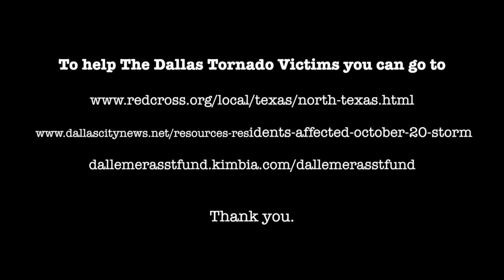Sparkt Dallas Tornado 2019 HD 720p